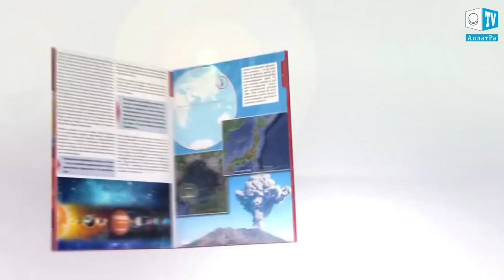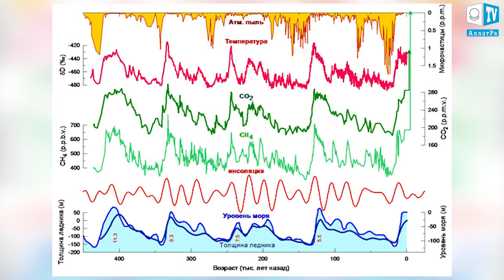Деятельность человека — одна из причин ураганов и изменений климата. Что произошло на нашей Планете.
Учёные проанализировали данные об ураганах в США за последние 67 лет.
Были составлены климатические модели, способные оценить мощность ураганов при различных внешних условиях. В ходе анализа были сделали выводы, что мощные дожди и наводнения во время урагана “Харви” (мощнейшего урагана со времен урагана «Катрин») на 19% сильнее, чем если бы такой ураган возник в ХХ веке. И что вероятность появления столь мощных наводнений во время урагана “Харви” в 2017 г. в 3 раза выше, чем если бы это произошло в 1900-х годах. К тому же, обильные осадки стали на 15% более обильными.
Учёные сделали вывод, что это связано с глобальным потеплением и антропогенным влиянием. Деятельность человека — одна из главных причин этих изменений. А так ли это на самом деле? Существует ли другое мнение ученых?
Учёные АллатРа Наука в докладе “О проблемах и последствиях глобального изменения климата на Земле. Эффективные пути решения данных проблем” говорят о том, что: “Глобальное изменение климата на Земле ‒ это в основном производная от астрономических процессов и их цикличности. Эта цикличность неизбежна. Геологическая история нашей планеты свидетельствует, что Земля уже неоднократно переживала подобные фазы глобального изменения климата”.
Дорогие зрители, а Вы изучали данную проблему? Будем благодарны, за то, что напишите об этом в комментариях под видео.
Наша команда предлагает рассматривать вопрос под разными углами зрения, а не просто верить тому, о чём рассказывают в средствах массовой информации, мы предлагаем альтернативные точки зрения.
А также будете в курсе происходящих климатических событий в мире.
Стихийные бедствия, приносящие разрушения и затрагивающие жизни многих людей, в то же время помогают раскрывать всё доброе и человечное в людях. Быстро меняются ценности людей в сторону помощи, объединения и единения людей. Большой ценностью становится жизнь каждого человека.
Так, ураган “Харви”, обрушившийся в ночь на 26 августа 2017г. на г. Хьюстон в США, сплотил пострадавших от последующего наводнения жителей. Отступившая стихия оставила множество семей без крова. Вместе они нашли грузовик с лодкой для эвакуации людей из затопленных районов. Начали помогать убирать дома, сушить вещи, вывозить мусор. Вместе варили еду, чтобы накормить нуждающихся, размещали у себя тех, кто остался без крова.
Люди перестали заботиться только о себе и начали заботиться о благе других людей. Невзирая на отсутствие крова, люди поняли ценность того, что остались живы, они почувствовали заботу окружающих их людей и тепло их сердец.
В такое непростое время люди сохранили свои лучшие человеческие качества – доброту, нравственность и духовность. Важно всегда и везде оставаться человеком! Протягивать руку помощи и заботиться друг о друге!
Объединение людей - залог выживания человечества!

1 Гора Агунг на Бали не даёт жителям отдохнуть.
2 На острове Минданао. Филиппины
3 Порывы ветра на острове Брела. Хорватия
4 В лондонском зоопарке. Великобритания
5 Туман растянулся по реке Арканзас. США
6 В городе Давао в торговом центре на Филиппинах
7 Туман в Абу-Даби. ОАЭ
8 Шесть львов умудрились забраться на маленькое дерево на равнинах Ньяти, в заповеднике Груме, Танзания.

Какое у вас самое счастливое воспоминание о детстве?
Что делает его таким?